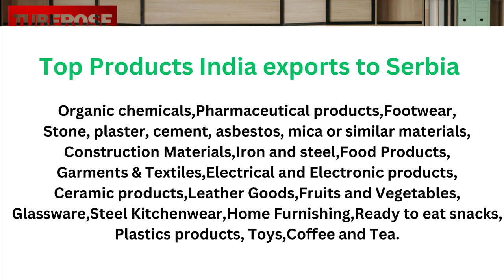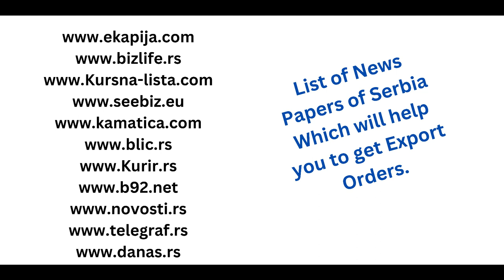HOW TO EXPORT TO SERBIA ? HOW TO GET EXPORT ORDERS FROM SERBIA ? TUBEROSE GLOBAL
वे कौन से उत्पाद हैं जिन्हें आप भारत से सर्बिया में निर्यात कर सकते हैं? सर्बिया को निर्यात कैसे करें? सर्बिया से निर्यात ऑर्डर कैसे प्राप्त करें?

What are the Products You can export from India to Serbia ? How to export to Serbia ? How to get Export Orders from Serbia ?